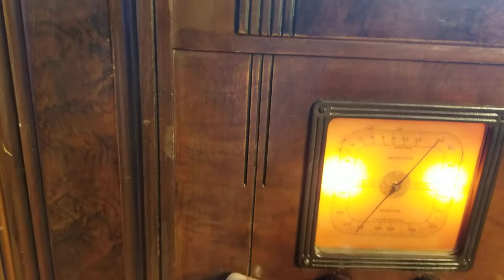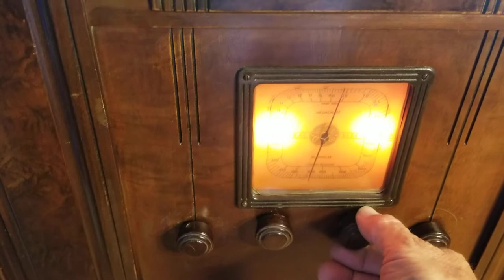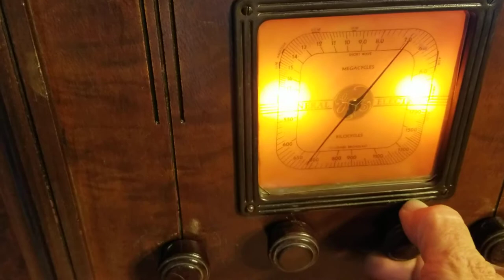1930's G.E. M-56 Radio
Old radio..80 rectifier 41 power tube..
From the Fiona Burger collection